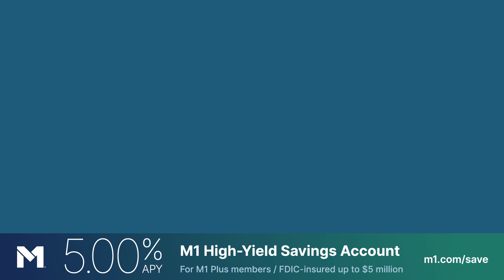Yield (short)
Join M1 Plus and get 5.00% APY with an M1 High-Yield Savings Account.

m1.com/save